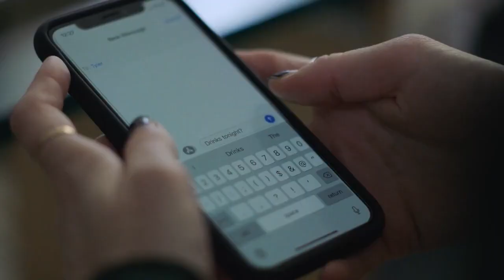CHESTNUT Trailer ( 2023 )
CHESTNUT Trailer ( 2023 ) Natalia Dyer, Rachel Keller, Lauren LaVera, Drama